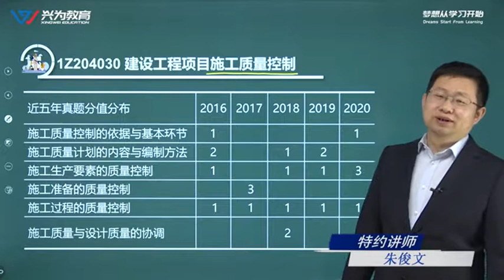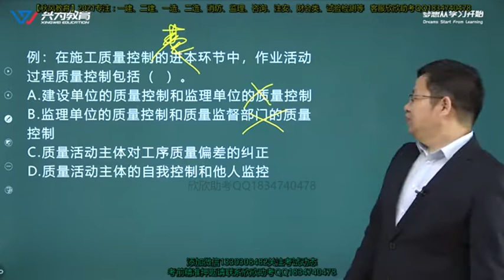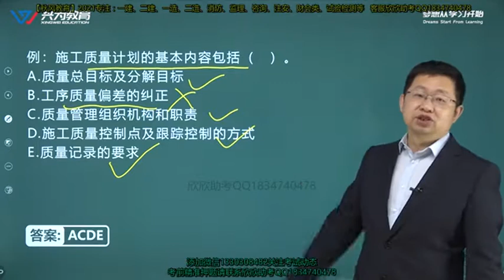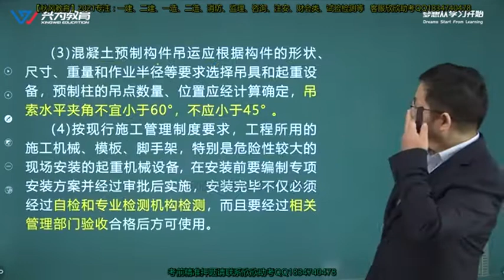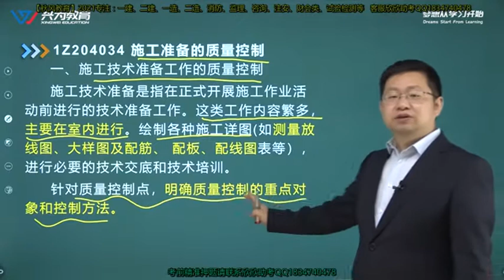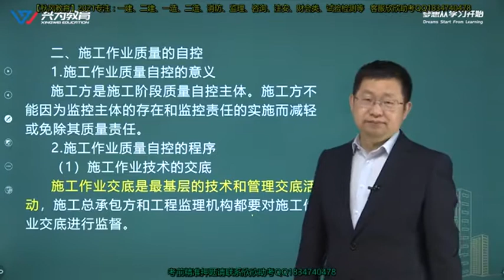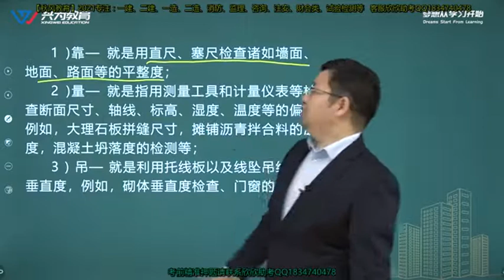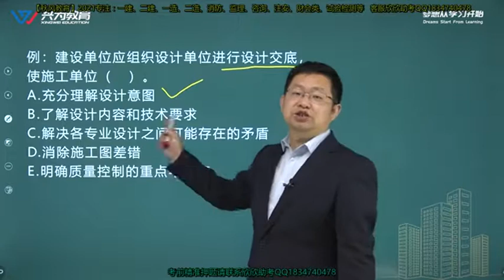2021年一级建造师 《建设工程项目管理》 基础精讲班 XW教育 朱俊文 24 1Z204030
2021年一级建造师 《建设工程项目管理》 基础精讲班 XW教育 朱俊文 本频道资源来源于网络，资源仅供学习参考，不得用于商业用途，本频道不承担任何版权问题。请在下载后24小时内删除。如不同意本条款请勿使用，谢谢合作！